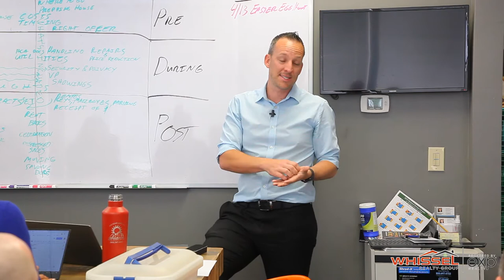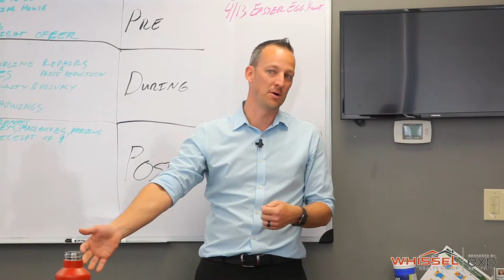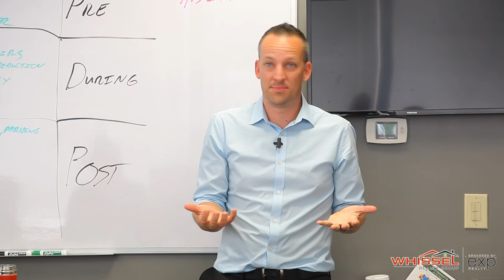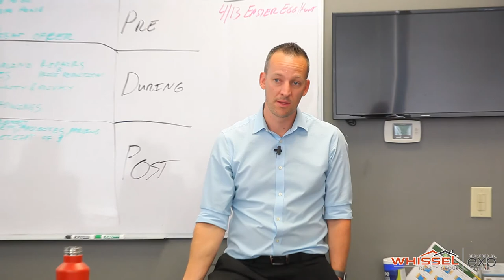Handling Buyers Fear of Lenders | Kyle Whissel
Kyle and his team talk about way that you can help buyers getting over their fears of meeting with a lender, in this highlight video from a Whissel Realty Group meeting.

To join in on the conversation, join us in our private Facebook Group

Kyle Whissel
eXp Realty of California, Inc. - DRE# 01878277
3180 University Ave, Suite 600